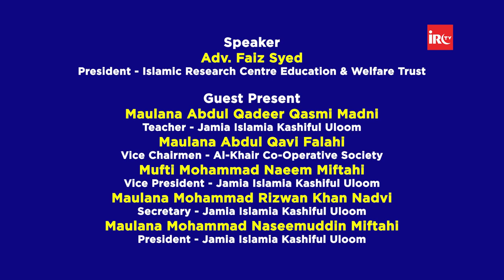Ulama, Imam Aur Business Startup By Adv Faiz Syed